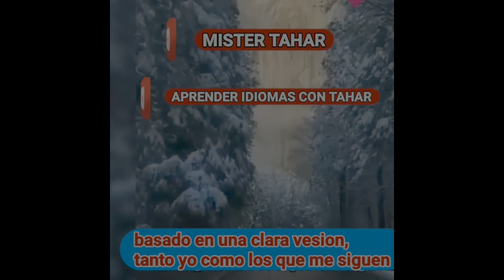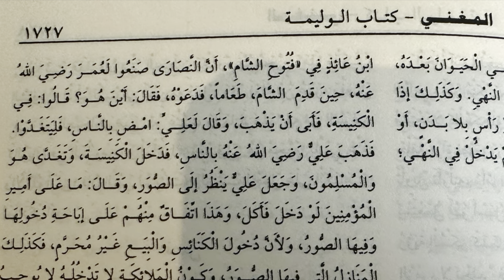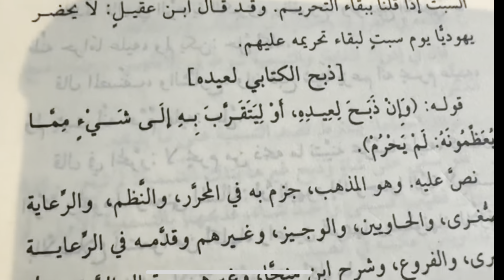La cena de navidad en Islam esta prohibido ? Mister Tahar